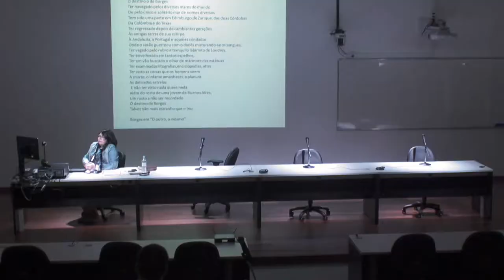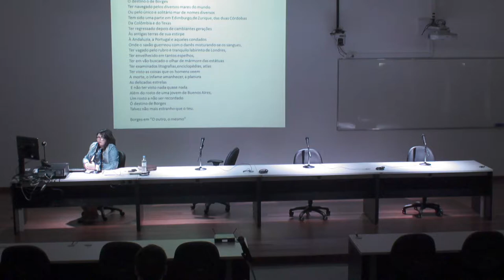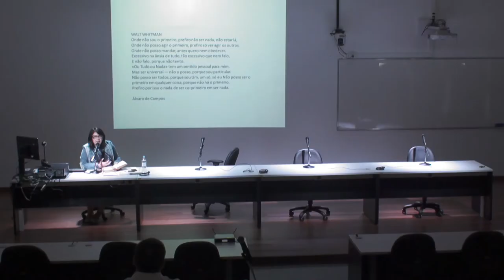Borges e os portugueses: palimpsestos de espelhos e labirintos - Gabriela Silva / URI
Borges e os portugueses: palimpsestos de espelhos e labirintos
Gabriela Silva / URI